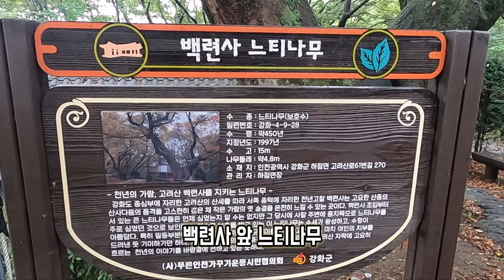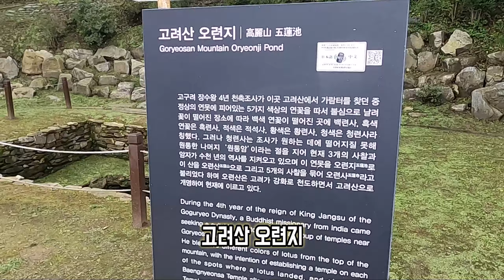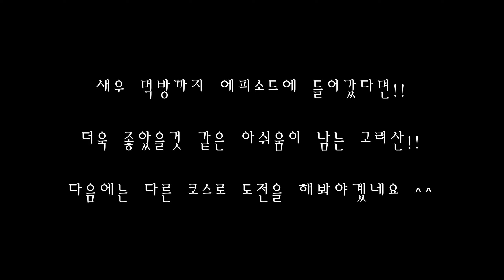초보 등산 추천 - 고려산 백련사코스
초보라면 추천할만한 강화도에 있는 고려산 입니다.

진달래가 만개해 있을 시기에 가면 더욱 좋겠지만 요즘 가도 멋진 경치를

힘들지 않게 볼 수 있는 곳이네요 ^^

백련사에 주차 후 올라간다면 20-30분이면 등산이 가능하니

편안히 다녀오시길 바랍니다!!